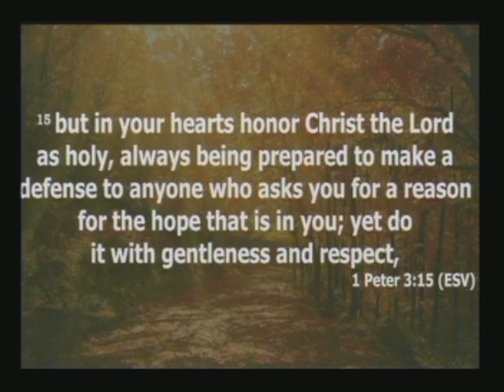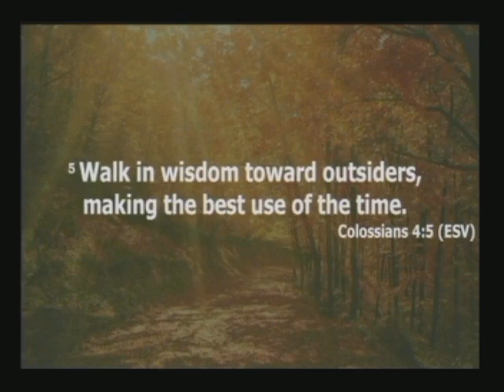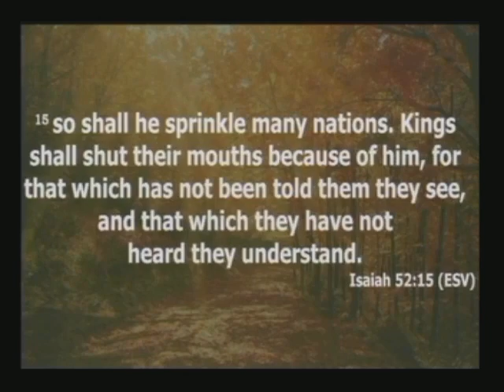Crazy Love - Romans 15:17-33